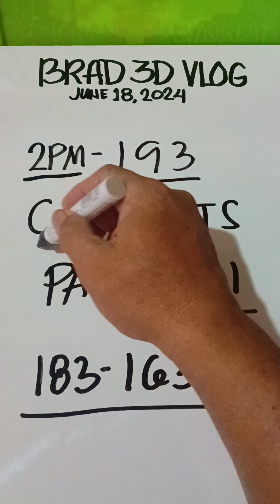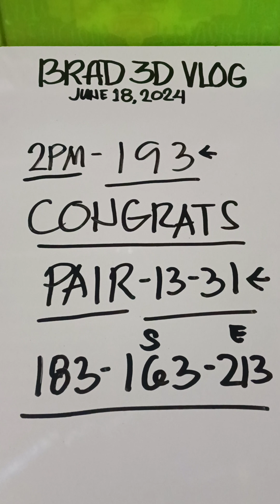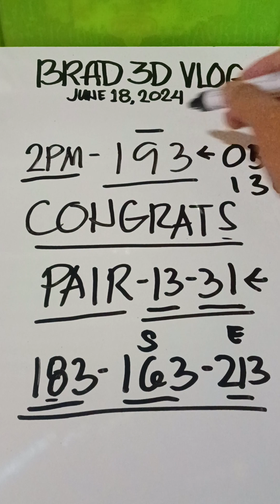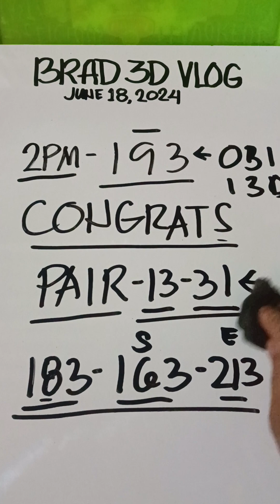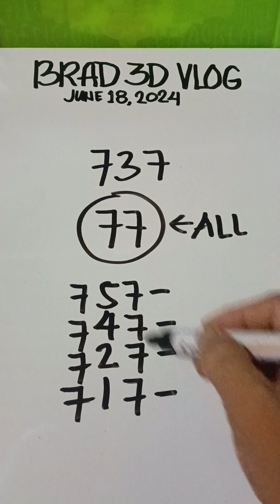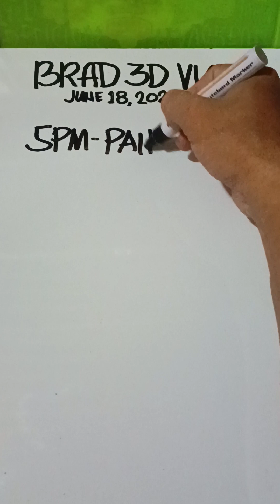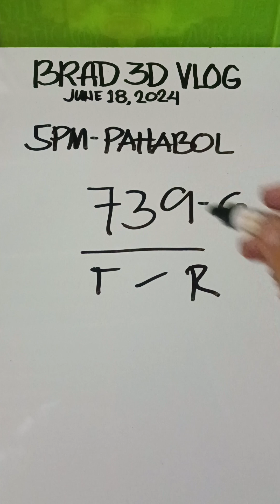CONGRATS PAIR 31-13 193-Result / 5pm Guide update